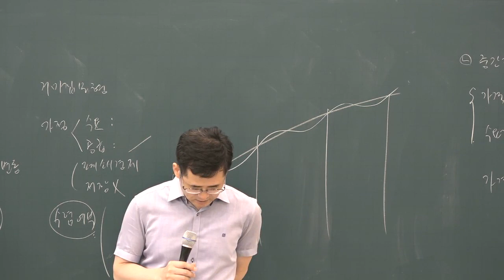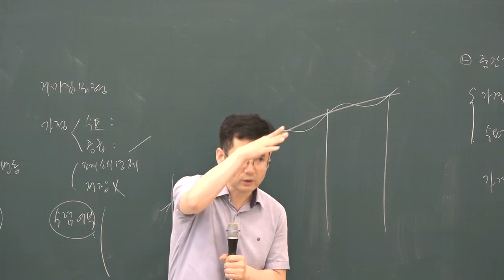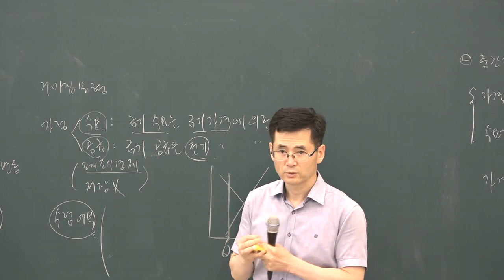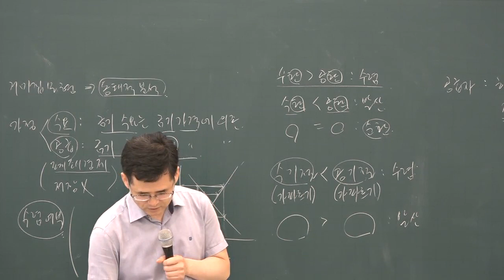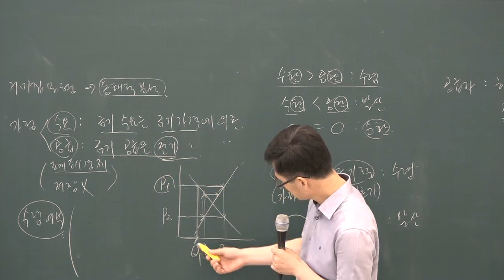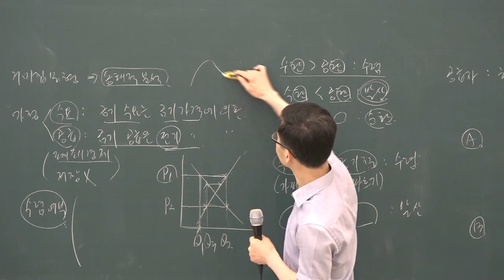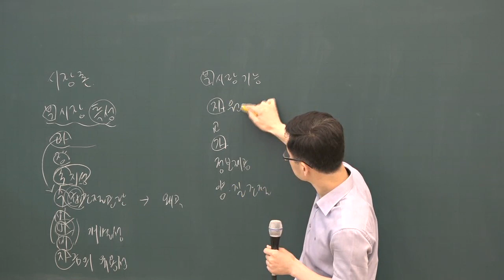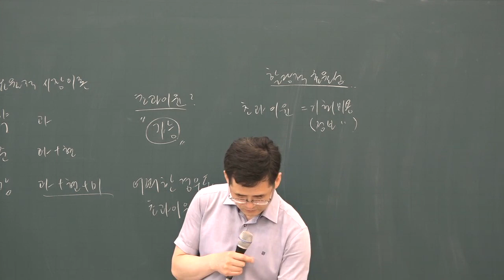[공전무] 2019년 공인중개사 부동산학개론 문제풀이 7-7